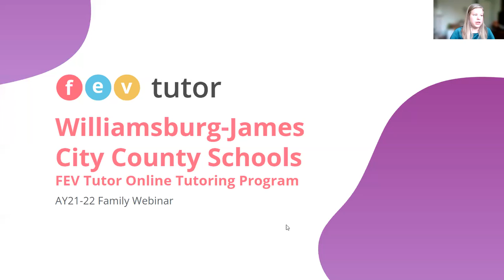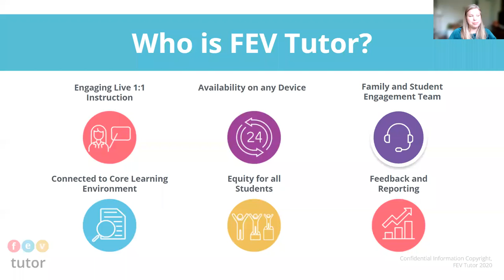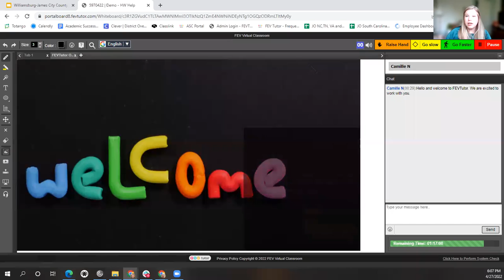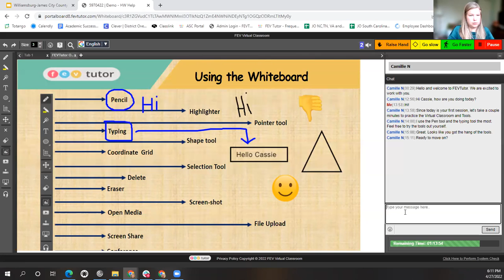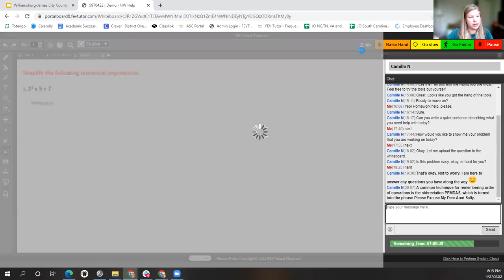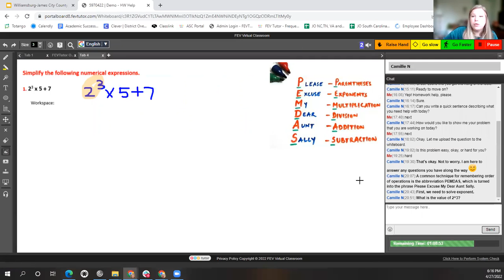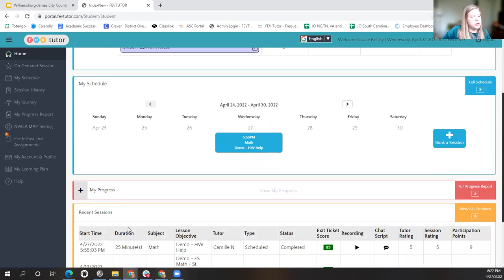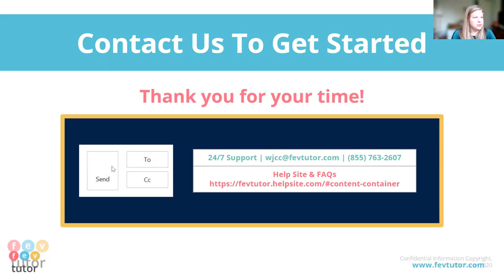FEV Tutoring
Learn how your student can access FEV tutor for homework help, skill practice, or assessment prep. This FEV tutor Family & Student Webinar also explores the special features and program highlights that support multilingual, auditory, kinesthetic learners and more.